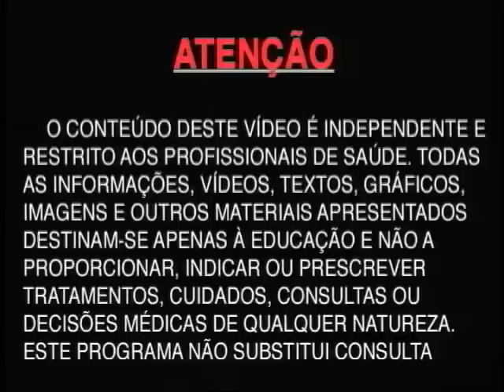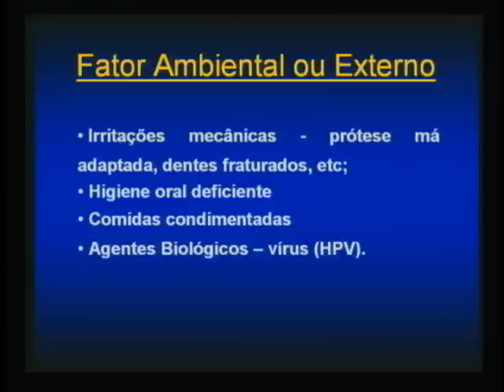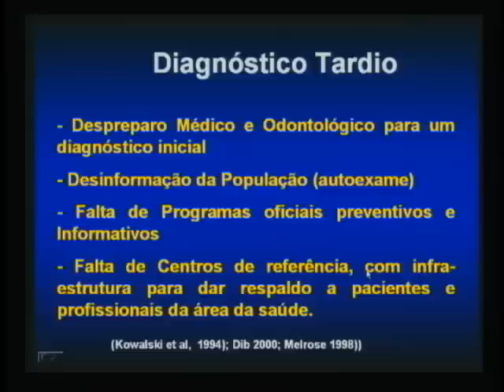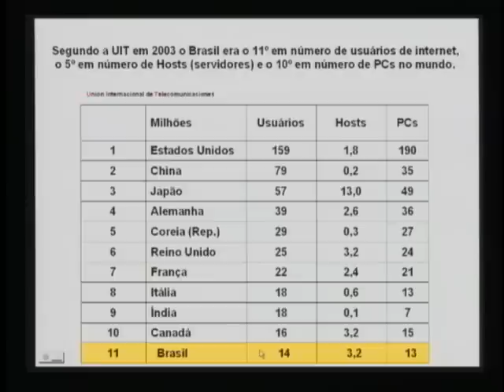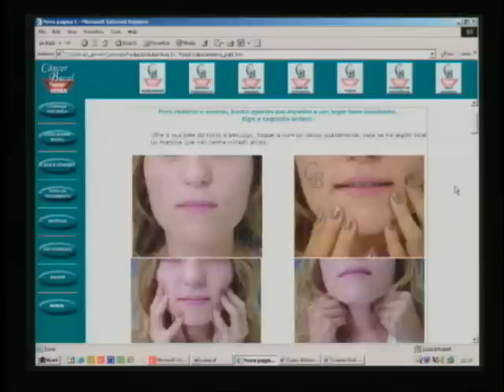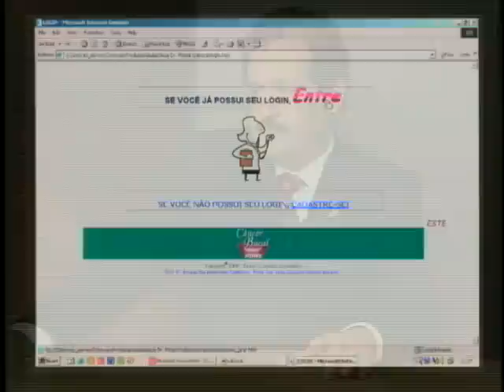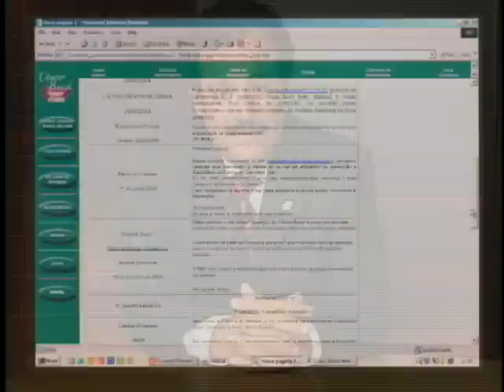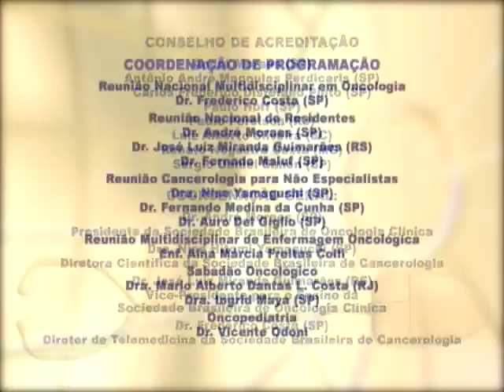Diagnostico e Prevenção do Cancer Bucal - Dr. Moacyr Menendez